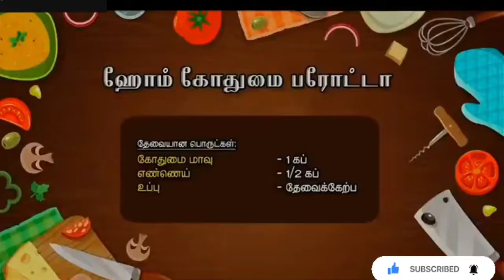Home wheat Parotta | Healthy and tasty recipe 😋😋